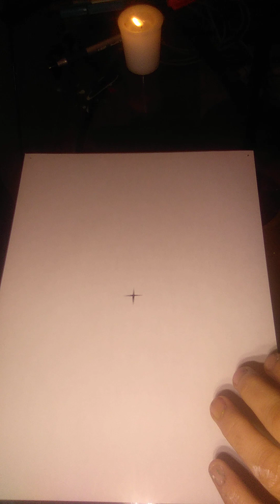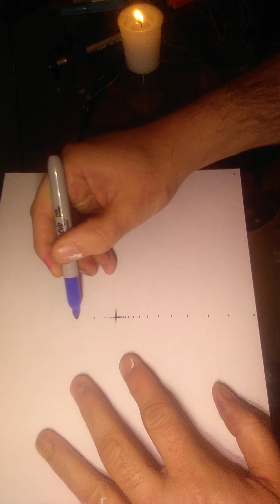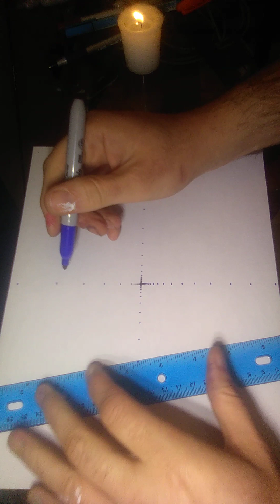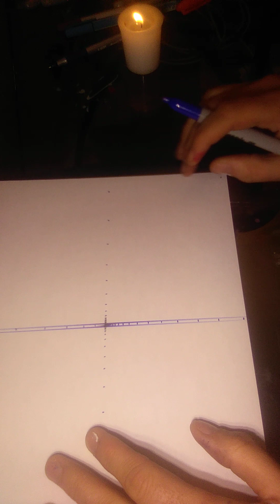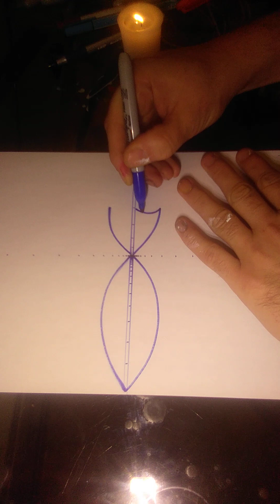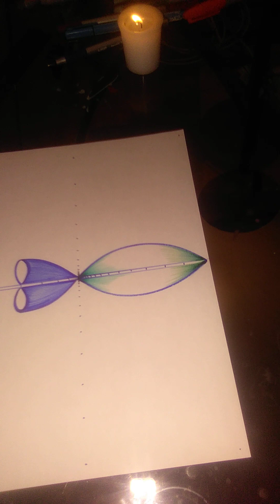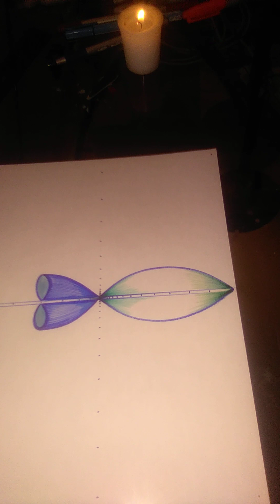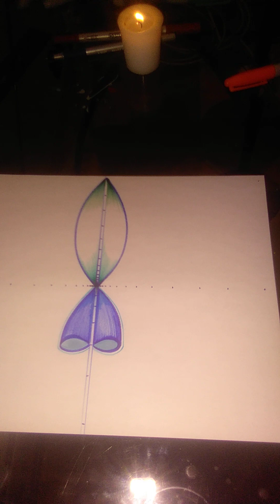Art therapy - Free Art for Subscribers!